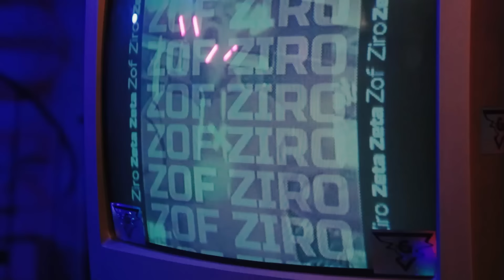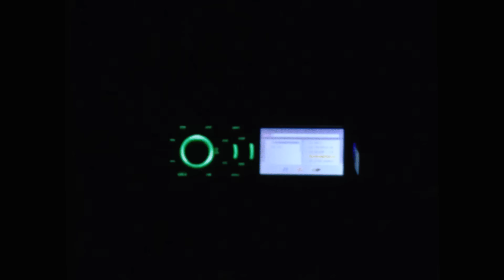ZetaZeta - Que Parezca Concierto (con Doble Porción)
Prod Chef Guevara alias ZetaZeta @doblezeta_mbz
Doble Porción @doble_porcion

Sinfonía para Cuerda Floja
ZetaZeta @doblezeta_mbz

Masterización: Granuja @granuja666
Diseño: Reset Start @resetstart_
Video: Nicolas Carrasquilla @nicolascbernal y Zarigüeya
Carátula: Sofía Patiño @sofiapatinog

Felices Fiestas

MBZ 2019